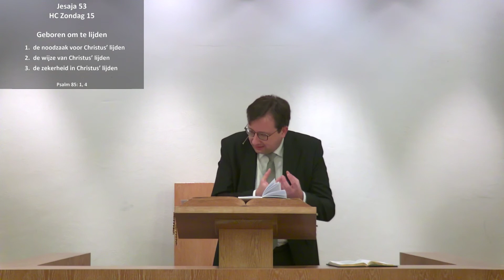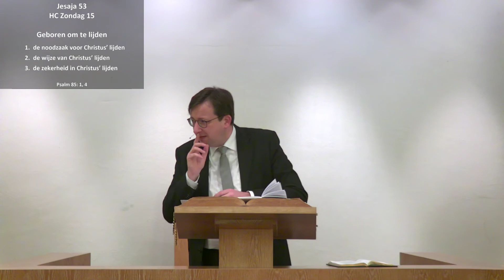Kerkdienst van 19-01-2020 Middagdienst